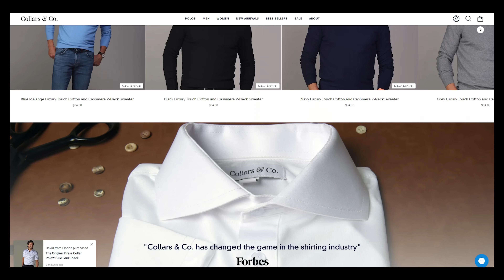Stylish Guys Know These 12 Things! Copy Them!